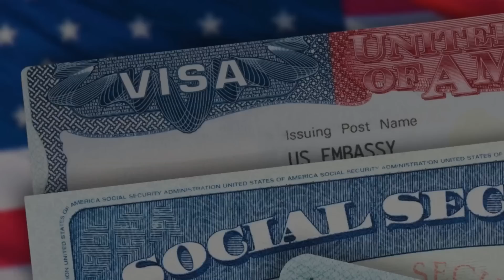¿COMO SE OBTIENE LA CIUDADANÍA AUTOMÁTICA?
Eres ciudadano y tu hijo nacio fuera de Estados Unidos y quieres saber como transmitirle la ciudadania? En este video te explico en que situaciones es que puedes hacerlo.

🗓️ Si quieres consultar conmigo tu caso de inmigración, llama Desde USA o Desde fuera de EU ¡Atendemos en toda la nación! Pide tu cita por video! Quieres conocer más sobre mi? Visita mi pagina web 🌎 ¡No uso Whatsapp no caigas en estafas con paginas falsas!

🏠 Casa de huéspedes: ¿Vas a salir a tu cita en el Consulado de Ciudad Juárez? Necesitas donde hospedarte para concluir tu tramite de inmigración en el consulado? Te recomiendo la Casa de Huéspedes Nuevo Amanecer donde se hospedan mis clientes. Llama hoy para hacer tu reservación al 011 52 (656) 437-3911 y diles que la abogada Erika te recomendó!

🔔 ¡Si aun no eres parte de nuestra comunidad, suscríbete a mi canal @abogadaerikajurado y no te pierdas los videos diarios con noticias y consejos en donde te ayudo a conocer las maneras de inmigrar legalmente a los Estados Unidos. No te pierdas mis videos de Lunes a Viernes a las 12 p.m. CST donde podrás realizar tus preguntas de inmigración sin costo para ti!

La abogada de inmigración Erika Jurado-Graham responde a tus preguntas sobre inmigración en Estados Unidos

🇺🇸 Nuestro despacho atiende casos en toda la Nación desde donde sea que te encuentres! La abogada de inmigración Erika Jurado comparte con ustedes las noticias recientes de inmigración y nuevas leyes de inmigración en Estados Unidos. Es muy importante estar informado antes de realizar una consulta con un abogado de inmigración. Cualquiera puede llenar papeles pero solo un abogado de inmigración conoce la ley verdaderamente!

Erika Jurado-Graham is an immigration lawyer licensed in Texas, Missouri, Kansas and Mexico and can represent you nationwide due to immigration law being federal law.

✅ La abogada Erika Jurado cuenta con Licencia en Kansas, Missouri, Texas y México. Esto le permite practicar la ley de inmigración en la mayor parte de Estados Unidos. Su oficina principal se encuentra en Kansas City, Missouri. La contratación de un abogado es muy importante y no debe basarse solo en publicidad. La información proporcionada en este canal es únicamente de carácter informativo y no debe ser considerada un consejo legal, hacer una pregunta no crea una relación abogado/cliente.